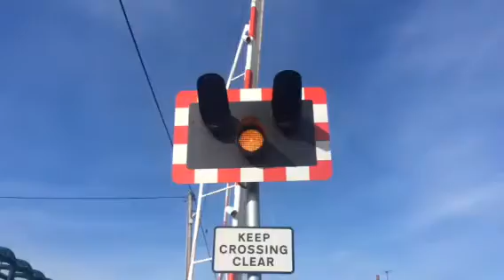Saxilby station level crossing (lincs) Monday 30.3.15